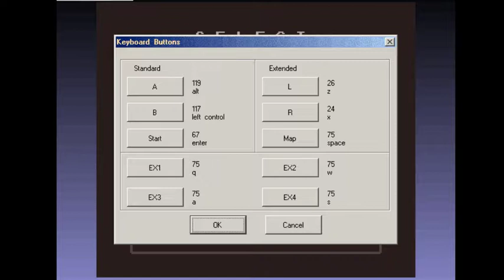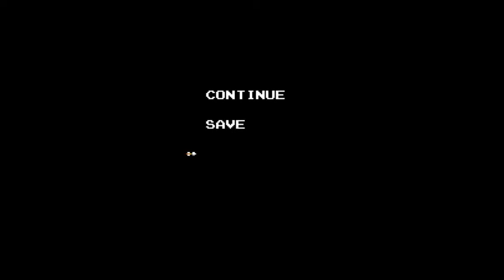(ZC) Eiyuu Pt. 7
Flunging intensifies